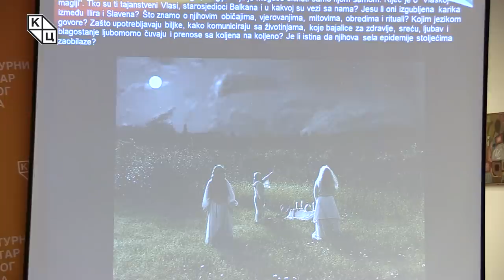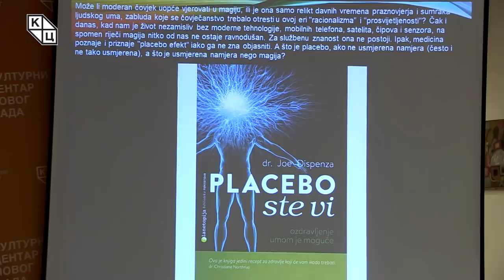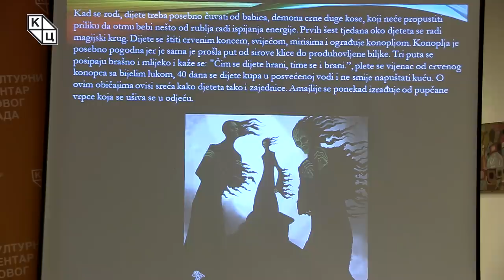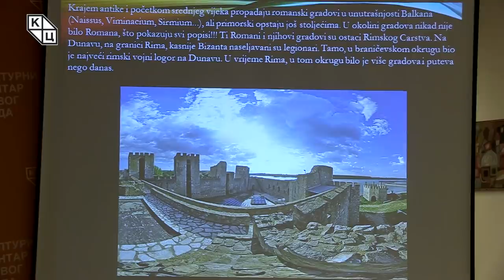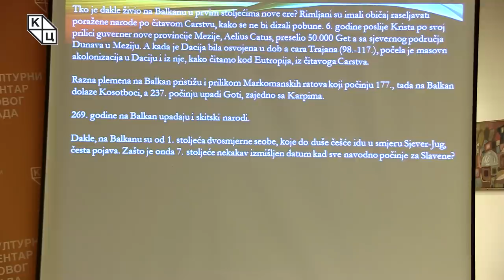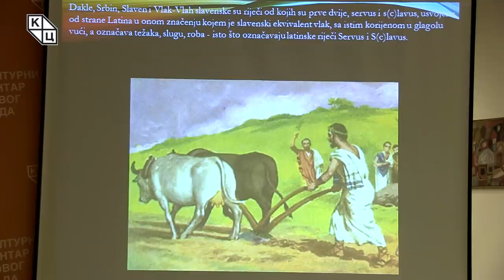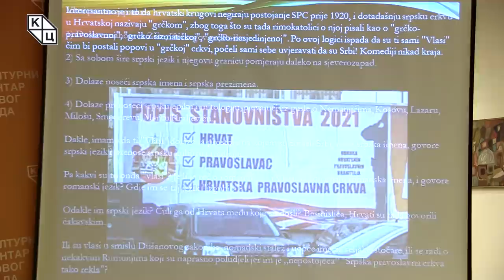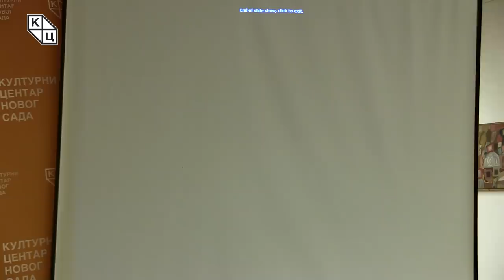Goran Šarić - „Poreklo Vlaha“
Predavanje Gorana Šarića, katoličkog teologa i istoričara, na temu „Poreklo Vlaha“ (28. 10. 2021)

„Izgubljena karika između onih koji su ovde dolazili i onih koji su ovde živeli“, kroz istorijske spise često pominjani Vlasi, tema su još jedne Šarićeve opsežne analize. Uvodni deo predavanja – koji Šarić naziva šaljivim, ali vrednim da se nad njim ipak zamislimo – ukazuje na moćne Vlahinje koje su imale veliki uticaj na našu političku scenu. Nastavak je posvećen čuvenoj vlaškoj magiji i običajima (koji su u značajnoj vezi sa srpskom tradicijom), što je u ovom predavanju propraćeno autentičnim iskustvima i fotografijama samog predavača, kao rezultatom njegovog terenskog istraživanja.